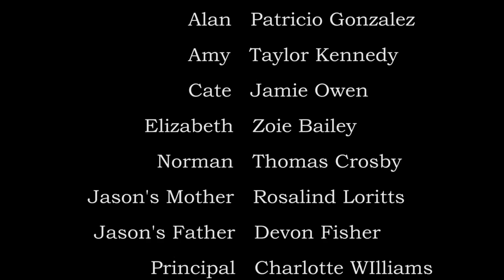DID IT HELP? (2018) - Film Club Short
Did It Help?

Jason is struggling with the guilt and reality of an awful act he committed. He struggles to cope with accepting the blame and confronting his demons. The film also follows his relationship with his friends, Alan, Amy, Cate, and Elizabeth.

CAST
Jason. Bobby LaBord
Alan. Patricio Gonzalez
Amy. Taylor Kennedy
Cate. Jamie Owen
Elizabeth. Zoie Bailey
Norman. Thomas Crosby
Jason's Mother. Rosalind Loritts
Jason's Father. Devon Fisher
Principal. Charlotte Williams
Norman's Mother. Misty Sax
Pedestrian. Angelica Maddux

CREW
Directed by Joshua Cisneros
Written by Joshua Cisneros
Edited by Joshua Cisneros & Angelica Maddux
Cinematography  by Angelica Maddux

MUSIC
"Mesmerize"
"Static Motion"
"Long Note Three"
"Water Lily"
"Bittersweet"
"Return of Lazarus"
"Echoes of Time v2"
"Ice Demon"

A Lenoir-Rhyne University Film Club Production